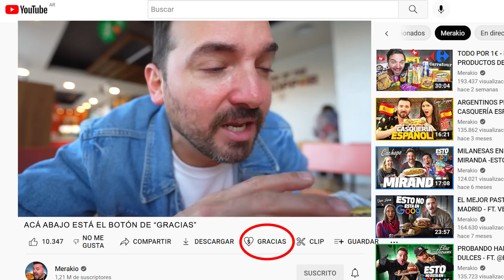BURGER KING VS. MC DONALDS - El Menú Mas Caro de España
MI CURSO EN DOMESTIKA
"Cómo hacer un vlog"

MI LIBRO
CAMARA PRINCIPAL
OBJETIVO (LENTE)
CAMARA SECUNDARIA
BATERIA EXTRA
MEMORIA SD
RING LED
TRIPODE
TRIPODE PEQUEÑO

Si llegaste a leer esto escribí: "Hola don Pepito"

merakio
merakio te ama
meraki
madrid
españa
cual es el mas caro
cual es el mas barato
comida rapida
fast food
mc dolald´s
burger king
probando el menu mas caro
probando el menu mas caro de mc donald´s
probando el menu mas caro de burger king
macdonald´s en españa
burger fing versus mc donald´s
burger king vs mc donald´s
merakio el argentino
hamburguesa
burger